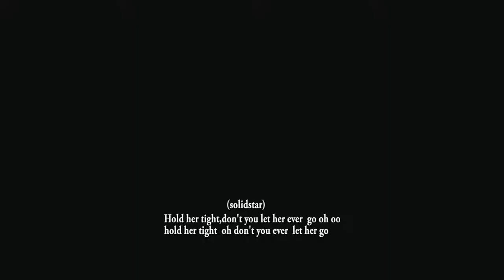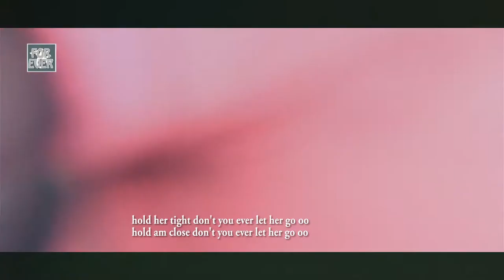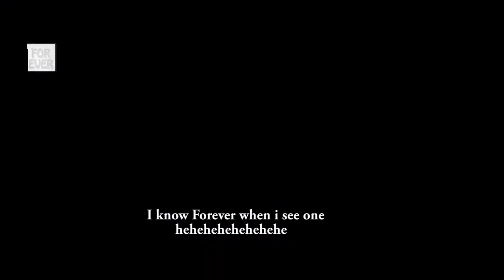FOREVER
A LOVE DOCUMENTARY FROM THE FIRST SIGHT OF LOVE TO PRE - WEDDING PLANNING SETUP SESSION TO THE JOURNEY OF WEDDING INTO MARRIAGE WHERE LOVE STAYS FOREVER ... CREATED BY DANMOLE ZAINAB ADUKE ,FILMED AND EDITED BY DUROJAIYE BABATUNDE OLUMIDE ( AFREECANIMAGE )